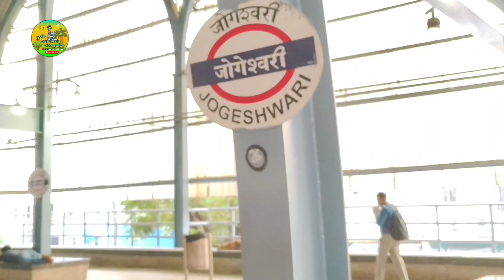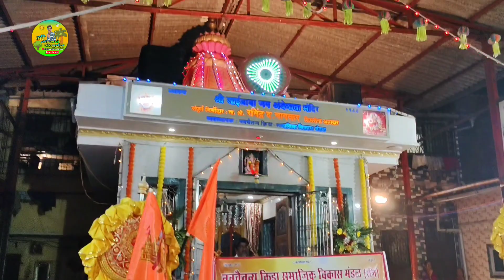श्री साईनाथ म.पालखी सोहळा🚩|आई भराडी ढोल पथक जोगेश्वरी|पोरांनी केली फुल्ल टू धमाल|इंदिरानगर,जोगेश्वरी